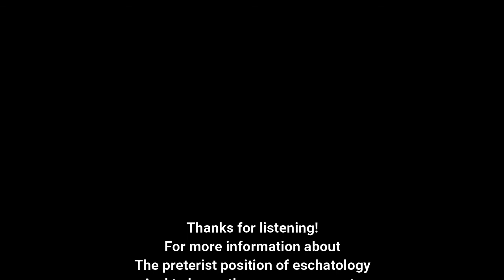By Faith, Part 10, The Moses Model Part 2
Hebrews 11:27-29
A Model That “Leaves”
A Model That “Keeps"
A Model That “Passes”